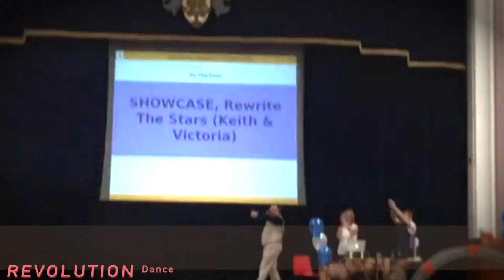Do you want to see great dance moves watch Keith & Vicky Winners of the Ceroc Scottish Championships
Keith & Vicky from Revolution Dance, performing in the Ceroc Scottish Championships, 'Showcase' Category... Taking 1st Place :)
They then won the Modern Jive World Championships at Blackpool.

Thank you to all the organisers, staff, judges & fellow dancers/performers, along with an amazing crowd!
Thank you all for a fab day.
Also a huge thank you to all our own dancer's back in Cheshire who allowed us to show them 1st for a little of practice, thank you guys.
The song was the beautiful:
Dance references to Modern Jive, Zouk, Argentine Tango & Ballroom :)
Youtube Copyright
This video uses copyrighted material in a manner that does not require approval of the copyrighted holder.